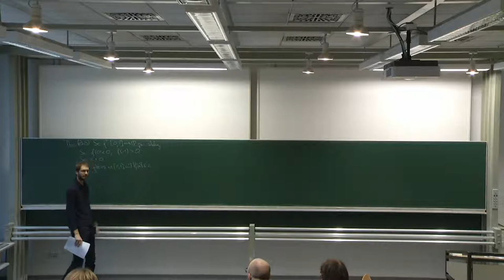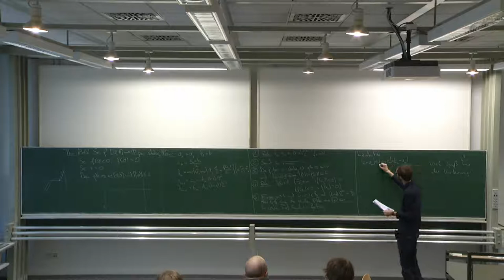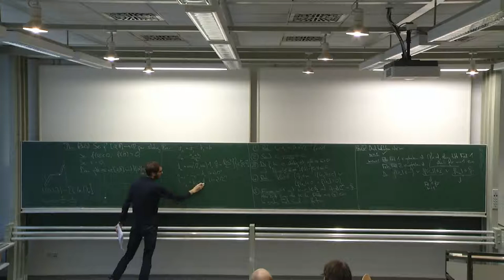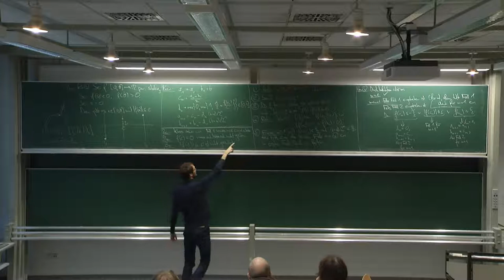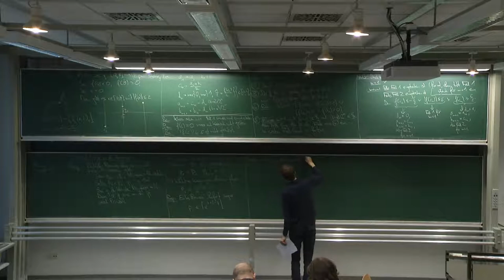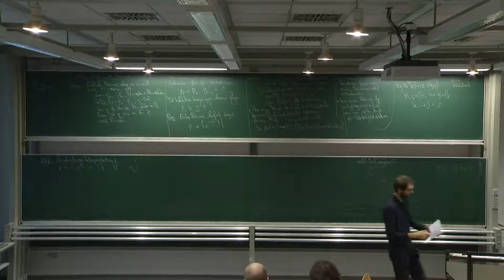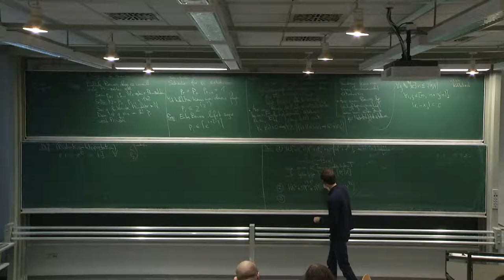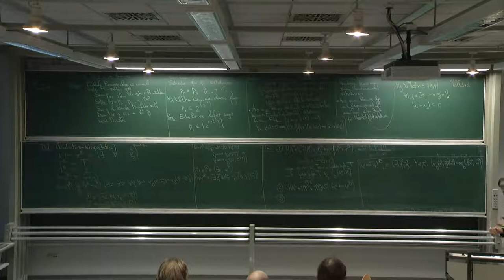Garben und Logik 18/30: Zwischenwertsatz (konstruktiver Beweis von Matthew Frank) und Proof Mining